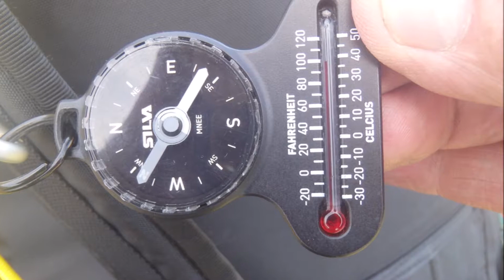Ripping My Trousers on Yoke 25th. June 2018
Another hot overnighter in the Lakes perched atop of Rainsborough Crag.  Just about avoided heatstroke but managed to rip my trousers whilst posing on a rock.
Climbed Yoke and Ill Bell.